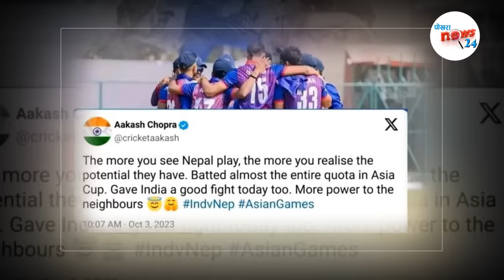राेहितकाे कमजाेर कप्तानी || अम्पायरकाे घटिया निर्णय हारकाे प्रमुख कारण||Nepal lost again india